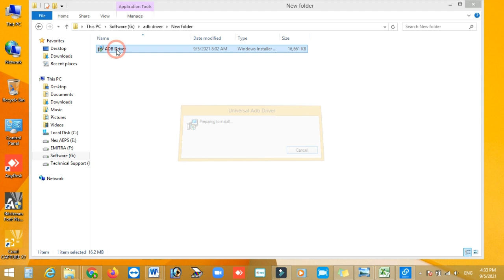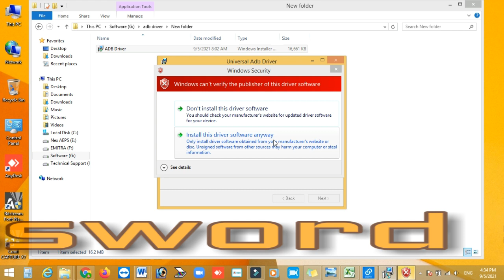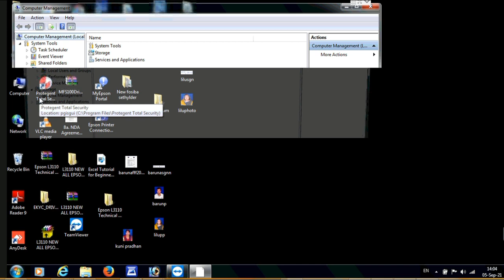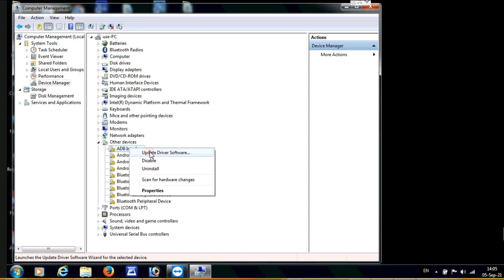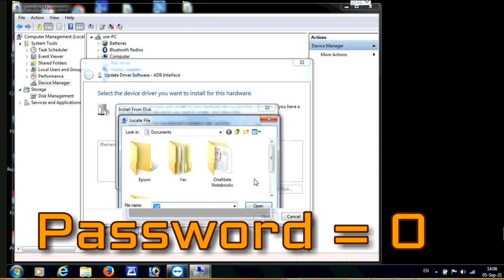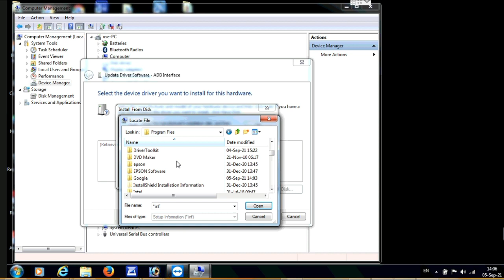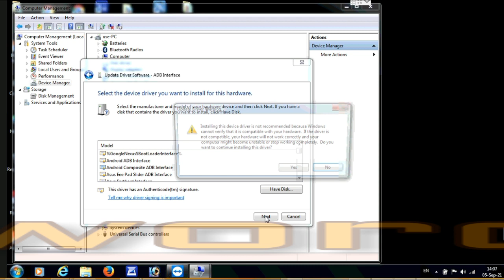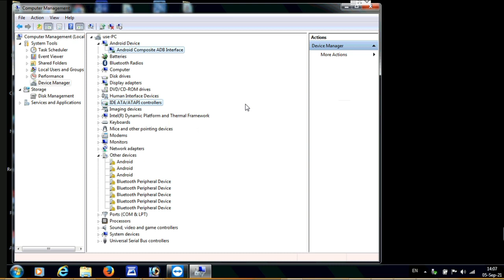How to install ADB Interface Driver || Fix ADB Interface Problem || Universal Adb Driver Setup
password isi video me hai jaise jaise ek ek akshar bataya gya hai not karte jaye or ek sath without space likh leve password ban jayega